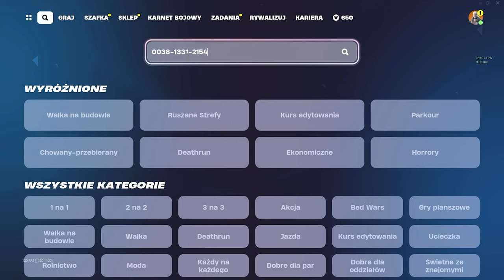TA MAPA DA CI 5,000,000 XP